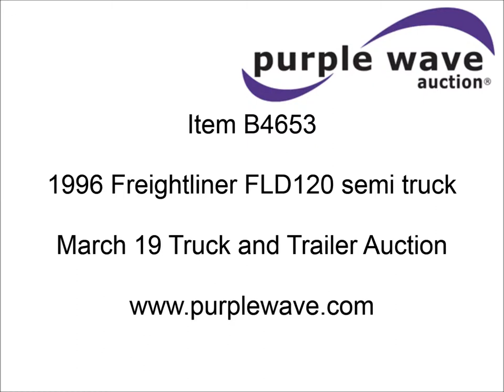1996 Freightliner FLD120 semi truck for sale | sold at auction March 19, 2013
1996 Freightliner FLD120 semi truck
308,892 miles on odometer
Detroit Deisel Series 60 12.7L L6 diesel engine
470 HP
Eaton Fuller 10 speed manual transmission
Twin screw
AC and heat
Tilt
Cruise
AM/FM/CD
Heated mirrors
Air ride cab
Roots rotary lobe blower vacuum pump
Model 56-U-RAI
3" fitting
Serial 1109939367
Exterior visor
Block heater
PTO
Air suspension
Air brakes
Jake brake
Aluminum wheels
11R24.5 tires

It was located in Shattuck, OK, and we sold it to the highest bidder for $7,260.